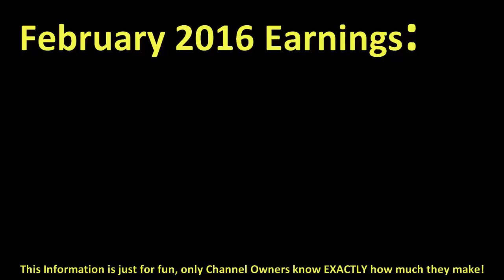How much FAZE TEMPERRR made money on YouTube { In February 2016 }